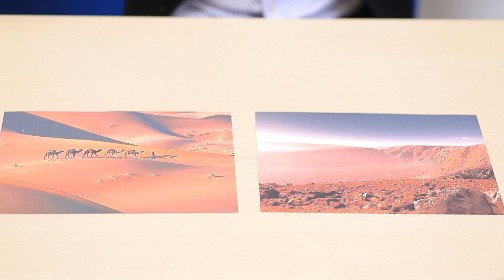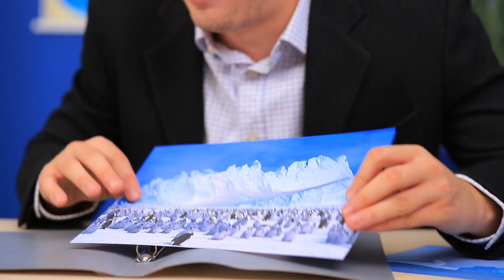Mariée Chaude vs Froide / Types de Mariées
Chaque mariage est un événement spécial et passionnant. Et chaque mariée se prépare soigneusement pour ce jour. Mais comme toutes les mariées sont des filles différentes, les mariages sont très différents. Parfois même, complètement imprévisibles !